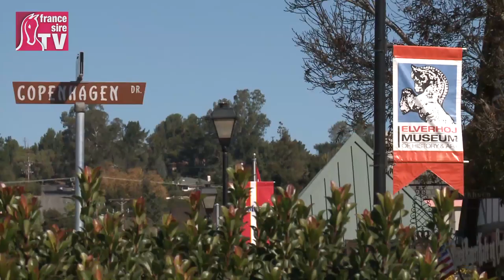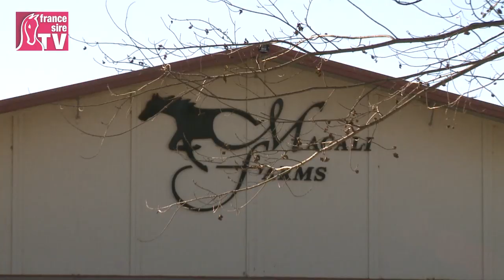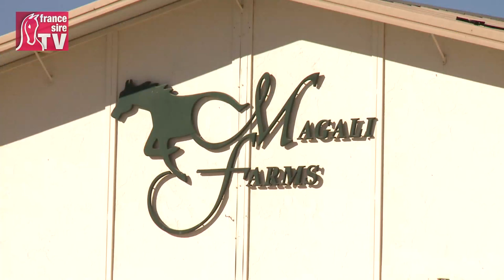Magali Farm en Californie avec Tom Hudson